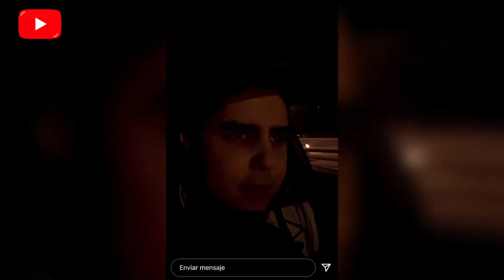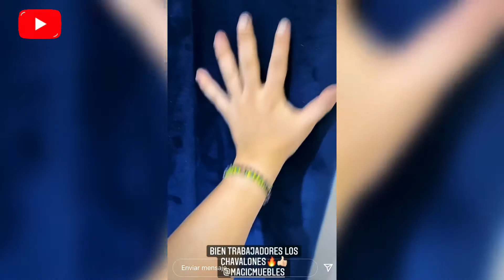NUEVO CORTE DE CABELLO 💇🏻‍♂️/EXPLICÓ EL POR QUE NO E GRABADO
Markitos toys se hace nuevo corte de cabello y explica el por qué no a grabado ,también ya están los últimos detalles para el cuarto del pitin gracias por su apoyo chavalones y no olviden suscríbete y activar las notificaciones.